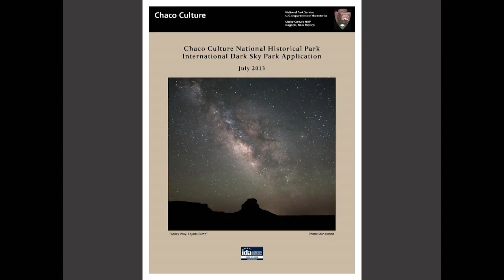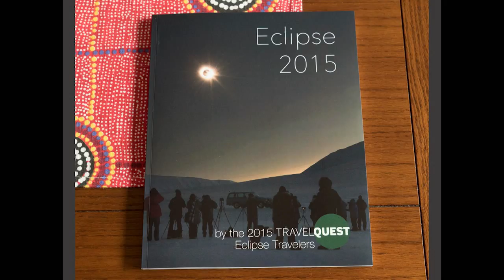Shooting Stars with Stan Honda Pt. 1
Experience the beauty of the night sky with Stan Honda. A photojournalist with 34 years of experience, Stan will show us the beauty of the sky and why we need to preserve this diminishing resource. Stan will walk you through various techniques and camera settings necessary to get amazing DSLR photographs of the Milky Way, the moon, the stars, and other objects that populate the night sky. Stan will show the beauty of the sky and why we need to preserve this diminishing resource. After walking you through how to capture these images, Stan will provide a brief tutorial on how best to process these images on a computer so that your images will fill yoru viewers with the same sense of wonder that the starry sky does.

ABOUT STAN:
Stan Honda is a photojournalist with 34 years of experience in New York City and southern California. Over the past few years he has also been working on wide-angle night sky landscapes and other astronomical images taken in locations around the world and even in New York. He has been a National Park Service artist-in-residence in four national parks. Stan’s recent photos have appeared in NASA’s Astronomy Picture of the Day website, Sky and Telescope magazine and a Yahoo News slideshow on his night sky photos. He recently had a solo exhibit of the photographs in a Flagstaff, AZ arts center.

RSVP for ADORAMA events at:
ADORAMAPRO_EVENTS.EVENTBRITE.COM